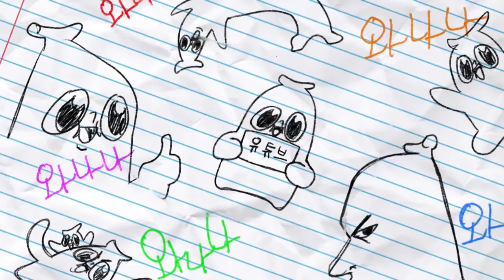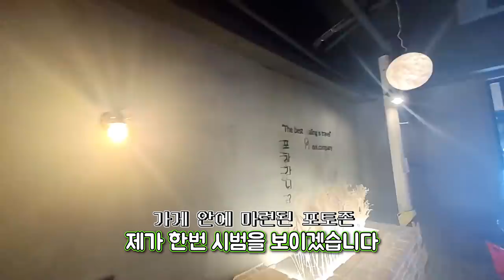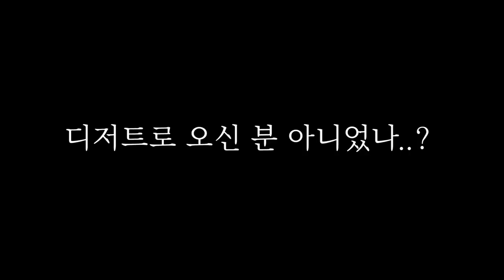이걸 먹으라구?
우리 교토리군이 지 인스타 홍보 해 달래여 ㅋ 쯧